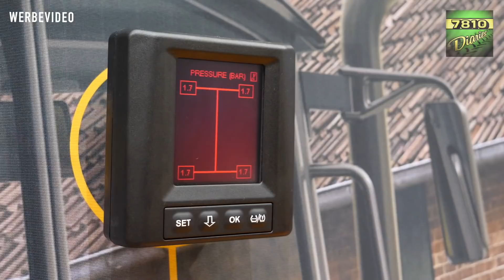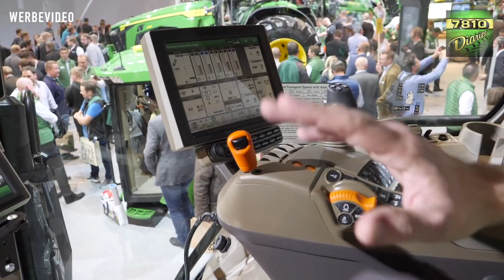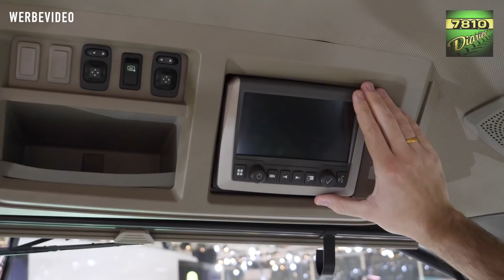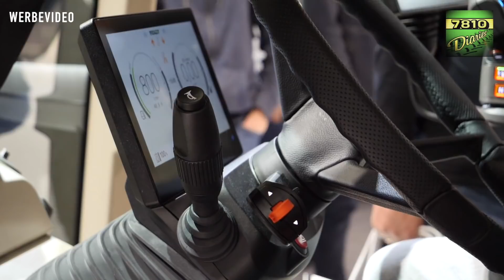NEW! John Deere 7R & 8R - Agritechnica Talk🇩🇪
It's Agritechnica time again and we have the special opportunity to do a fair walk-around with some German commenting today;) You likely saw on Instagram & Facebook that we have a new set of Continental Tractor Master tires on our beloved 7810 )...thats why we also check out Conti at the fair an have a look at their newest products!